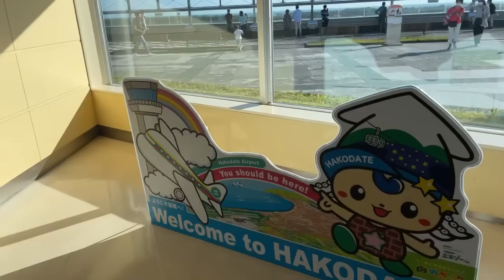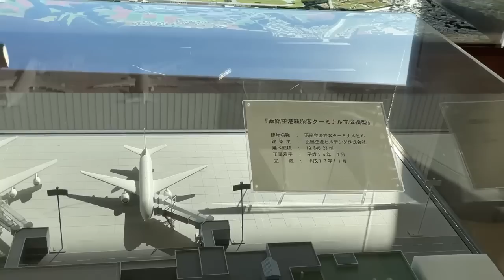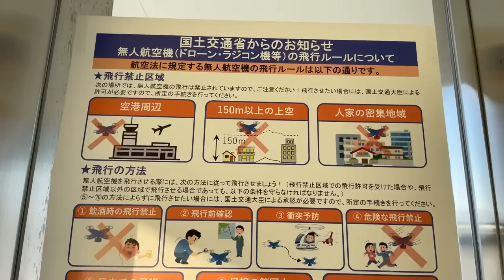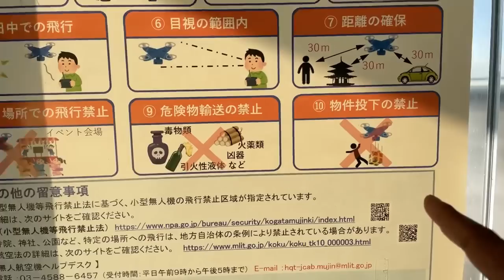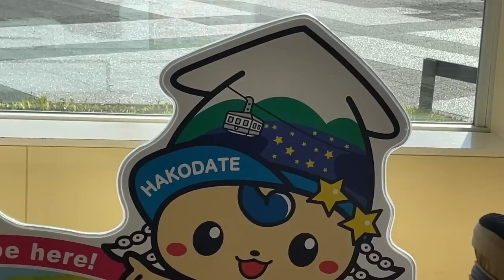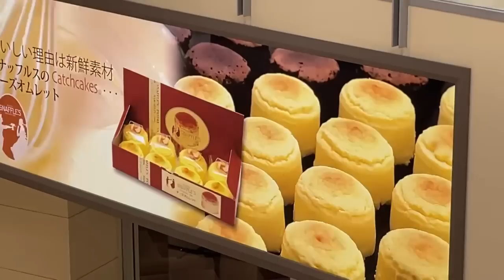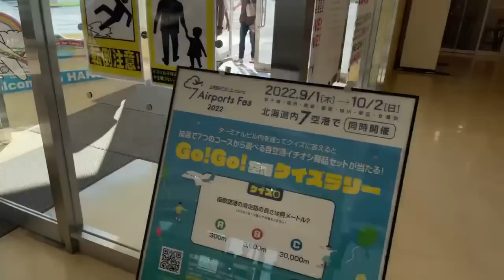Hakodate Airport Observation Deck and Terminal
Hakodate Airport, Hokkaido